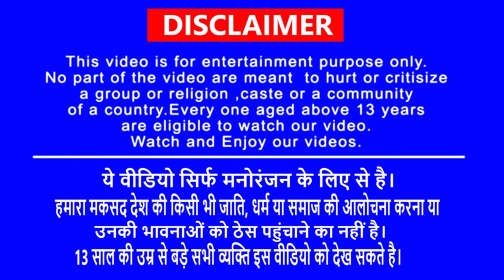शुतुरमुर्ग पर बंदर की सवारी हिंदी कहानी Hindi Kahaniya - Hindi Animated Stories - Hindi Fairy Tales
चतुर बंदर शुतुरमुर्ग और चीता खरगोश की दौड़ हिंदी कहानी- Panchatantra Stories- Bedtime story in Hindi